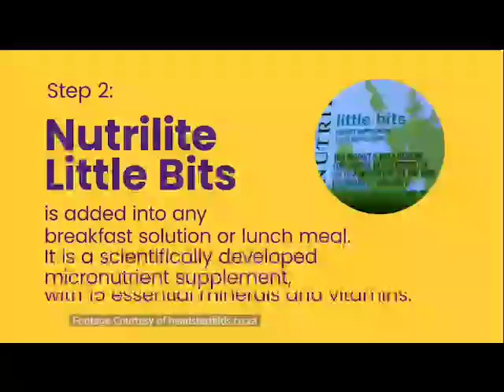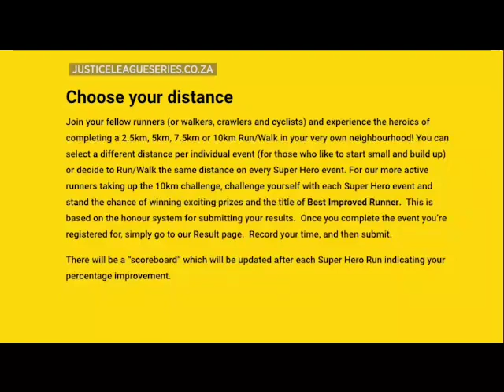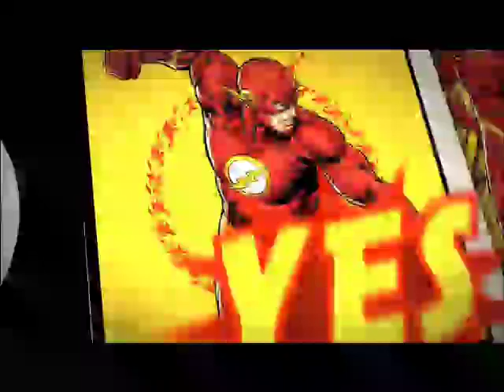Virtual Run in support of Headstart Kids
Join the Superhero League series with Globeflight and Headstart Kids in support of providing nutrients to children in need.